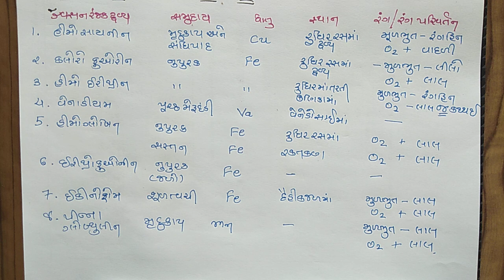BIOLOGY STD 11 [CH-17] [L-1] // INTRODUCTION // BY MUNGARA SIR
BIOLOGY NEET BY MUNGARA SIR